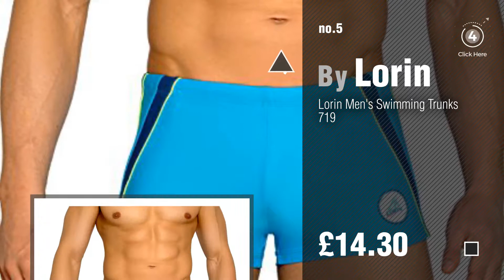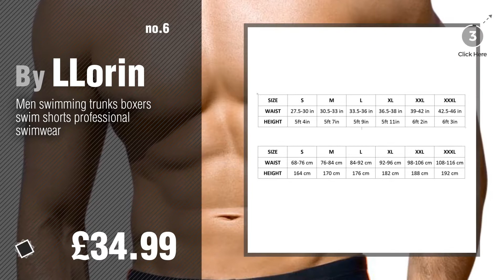Lorin Men Fashion Best Sellers // UK New & Popular 2017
New! 2019 Black Friday / Cyber Monday Men Shorts & Trunks Deals and Updates.

Black Friday / Cyber Monday Men's swimming trunks boxers swim shorts beach swimwear by LLorin

Black Friday / Cyber Monday Mens Fashion Swimming Trunks Boxers Swim Shorts Swimwear by LLorin

Black Friday / Cyber Monday Men Swimming Swim Trunks Briefs Underwear Swimwear Shorts by LLorin

Black Friday / Cyber Monday Men swimming trunks boxer SWIM shorts swimwear pants by LLorin

Black Friday / Cyber Monday Lorin Men's Swimming Trunks 719 by Lorin

Black Friday / Cyber Monday Men swimming trunks boxers swim shorts professional swimwear by LLorin

Black Friday / Cyber Monday Lorin Men's Swim Briefs LO308 by Lorin